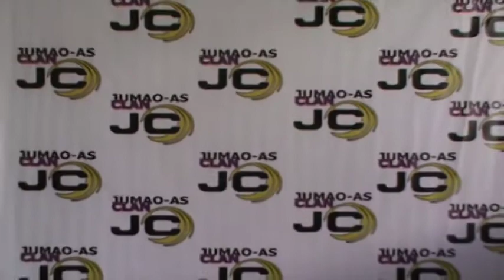Part 3 Jumao-as Clan Reunion July 2016 at Virgin Beach Resort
Feast of Filipino foods and Lechon Baboy at the Jumao-as Clan Grand Reunion July 15-18, 2016 at Virgin Beach Resort, Malbago, Daanbantayan, Cebu.